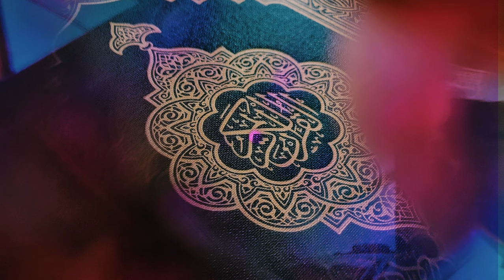4K Noble Quran ll No copyright Islamic stock footage ll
4K Noble Quran ll No copyright Islamic stock footage ll